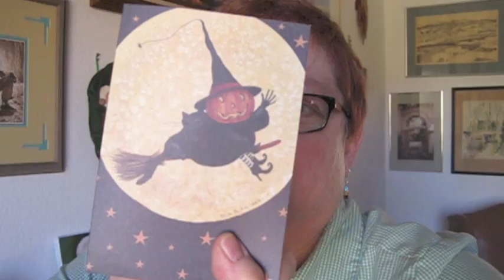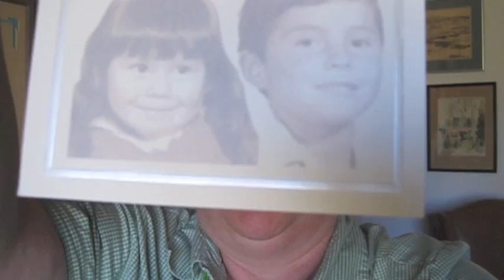Nice quiet Sunday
Thursday: Todd arriving from Northern California
Friday:  head to Socorro, NM, about 1.5 hours away (New Mexico Tech)
Saturday: Climb "M" Mountain
Sunday: drive to Truth or Consequences , NM to the Mineral Hot Springs
Monday: drive to Carlsbad Caverns
Tuesday: drive back to Albuquerque, Todd catches a plane to return.

Right now, I have been writing to our Senators and Representatives on behalf of my patients. I have started on my ornaments for the exchange. I have been keeping busy with Girls Scout registration and assisting the girls to earn patches.